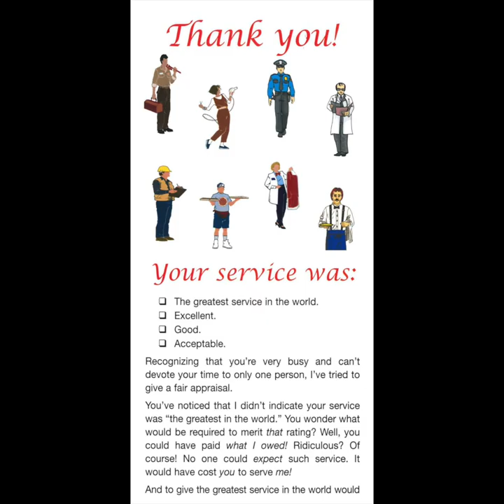Thank You Your Service Was (Tract Video)